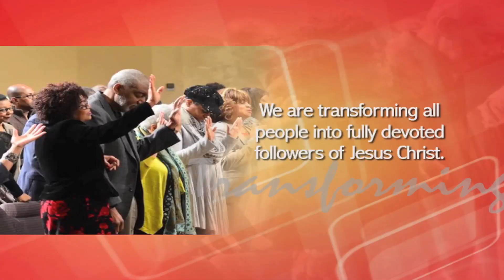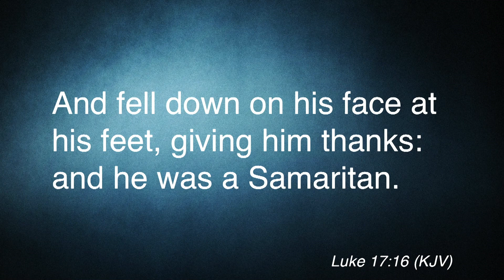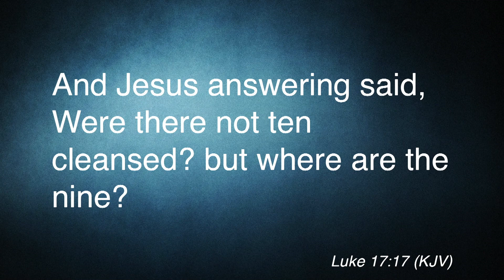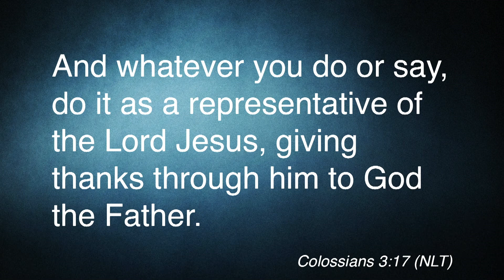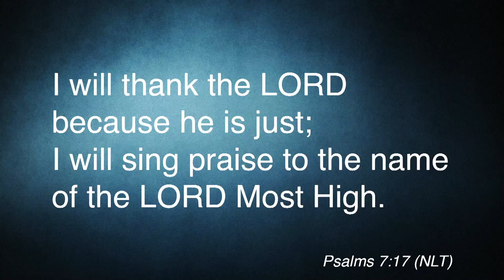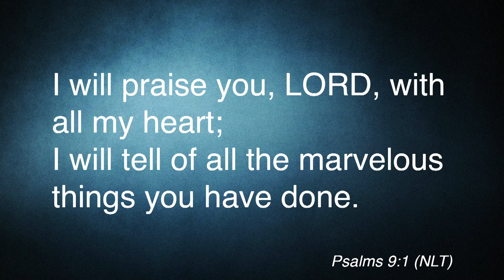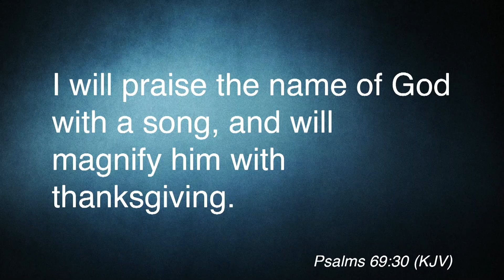Developing a Thankful Heart | Minister Alfie James | Sunday, 11-18-2018 / 11am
Oftentimes, we in the church aren’t as thankful as we should be. We often do life and go days or even weeks sometimes without saying, “Thank You God.”

There is something to be said about when we forget to tell God thank You.

    “One of the first marks of rejecting God is forgetting to thank Him.” – Minister Alfie James